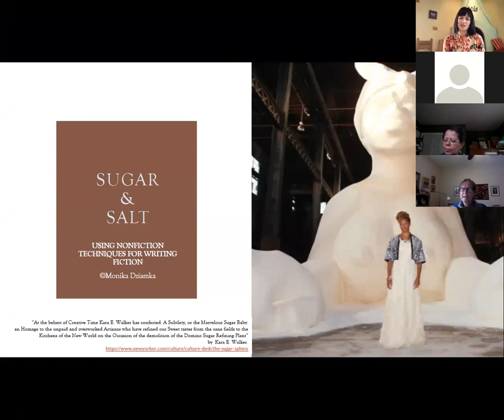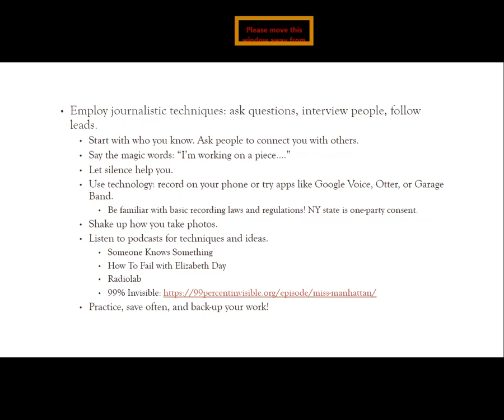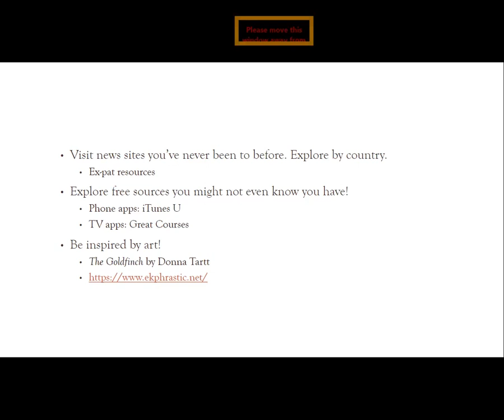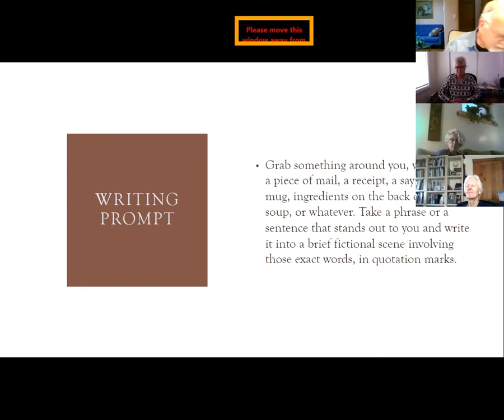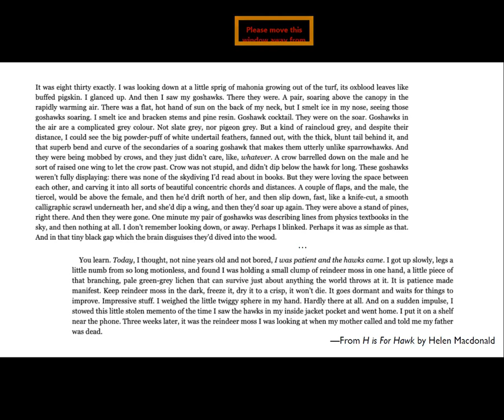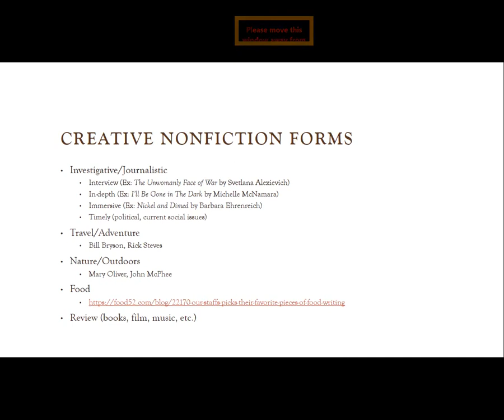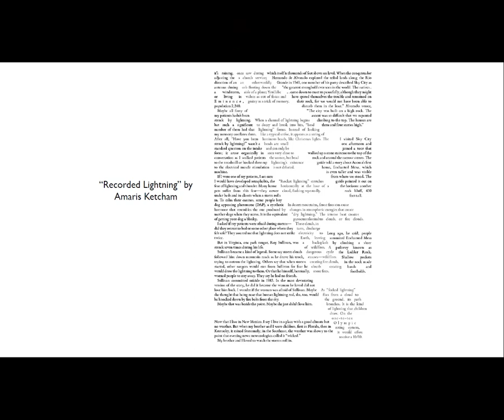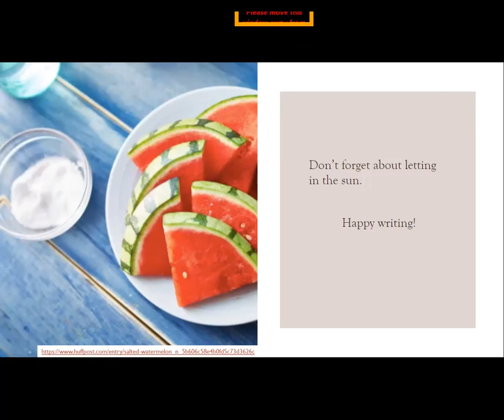Sugar and Salt: Using Fiction Techniques for Writing Nonfiction and Vice Versa (2nd Workshop/ Pt. 2)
Online Writing Workshops with Monika Dziamka

Sugar and Salt is a two-part writing workshop with Writer and Editor Monika Dziamka. Each workshop will be two hours. Participants are welcome to attend either or both parts; though there will be some content crossover, each part is structured as a stand-alone program for maximum flexibility and benefit.

1st Workshop– Participants will explore how certain techniques used for fiction, such as dialogue and setting, can be applied to nonfiction.

2nd Workshop – Participants will explore how certain techniques used for nonfiction, such as using particular research methods or content formatting, can benefit fiction writing.

Plenty of examples from books, magazines, and literary journals will be provided. Each part will include brief writing exercises as well as time for participants to work on their own writing, fiction or nonfiction or both.